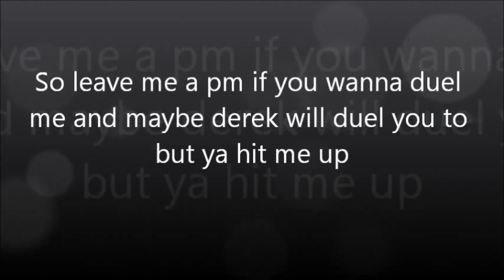A new Segment is on the way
well i was bored and i finally got my internet back and well i want to start a new segment and that about it hit me upo tho